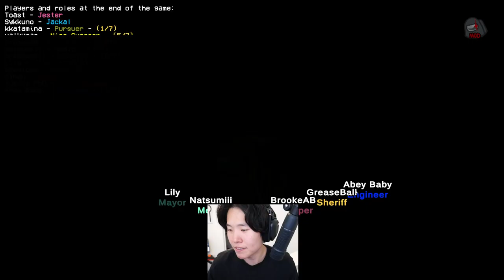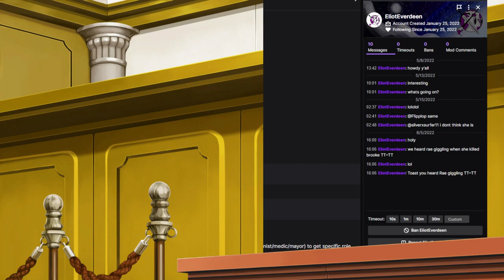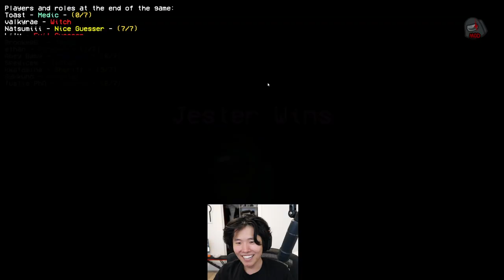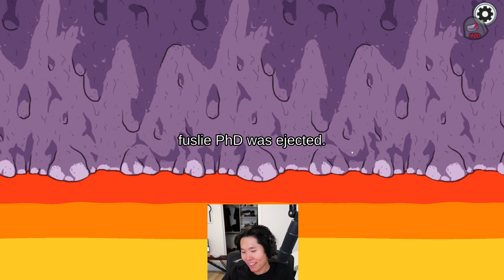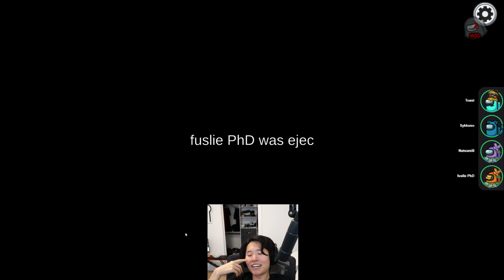TOAST PLAYS AMONG US WITH SPEDICEY, LILY, RAE, KATAMINA, ETHAN AND OTHERS!TWITCH VOD FROM 06/05/2022